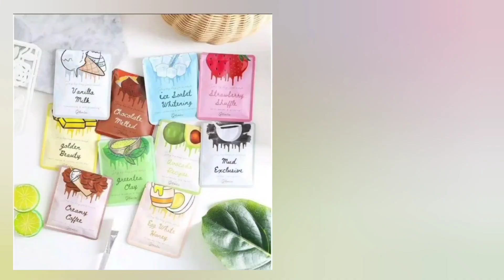Summer essentials kit for girls women with names/Summer essentials wardrobe/Summer useful things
Summer essentials kit for girls women with names/Summer essentials wardrobe/Summer useful things @mintmadefashion

Heyy guys!

Since summer is here in full swings. I decided to put together a summer essential kit with names

collaboration🌼